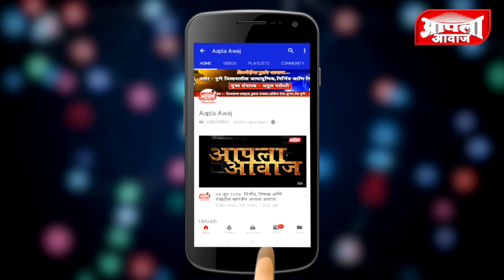जालना | शर्जील उस्मानी विरुद्ध धार्मिक भावना भडकवल्या प्रकरणी गुन्हा दाखल | Jalna News